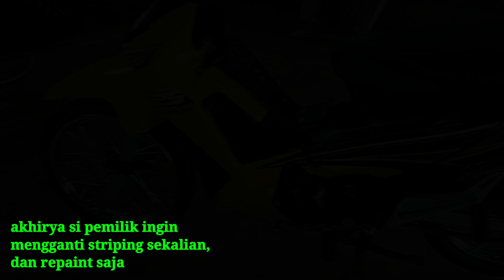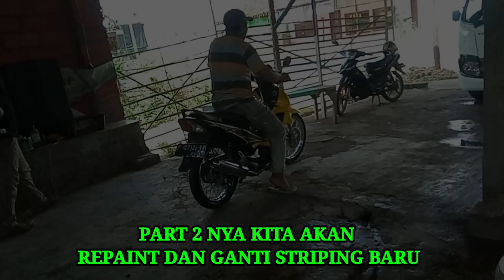CUCI DETAILING MOTOR BUSUK JADI KINCLONG LAGI PART 1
hallo teman2 doel carwash,kali ini kita dapat job cuci detailing + poles body pada motor honda supra x 125,motor ini sangat tak terawat dan kita akan bersihkan sampai jadi seperti baru,kami mulai dari cuci bagian kaki2 dan mesin,menggunakan solar, untuk melemahkan kotoran oli yg bercampur tanah agar cepat rontok saat di siram,kemudian kami mengerjakan bagian2 yg kusam dan berkarat,menghilangkan karat menggunakan obat andalan kami, yaitu produk dari RJ CLEAN,kami menggunakan alat seperti kuas,sikat kecil dan sikat kawat,kami kerjakam step bay step,dan perbagian,kita oles 2-3 kali,dan kerak mesin menjadi rontok dan kinclong kembali seperti baru,setelah proses pencucian,kita poles body sepeda motor ini menggunakan coumpond ivory dan menggunakan mesin poles,kita poles bagian2 yang kusam,kita lakukan sampai 2 step dan hasilnya sangat baik,body kembali kinclong dam berkilau lagi, lanjut di Part 2 untuk hasil dari cat body dan pemasangan striping baru pada supra 125,
untuk teman teman yang membutuhkan obat kerak seperti yg kami pakai bisa langsung  order via
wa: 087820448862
atau facebook kami DOEL CARWASH.